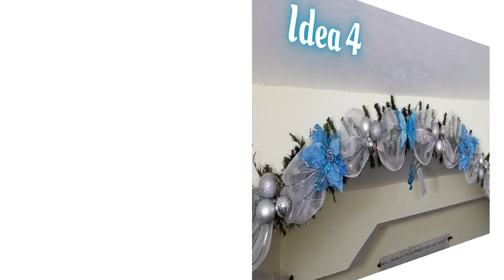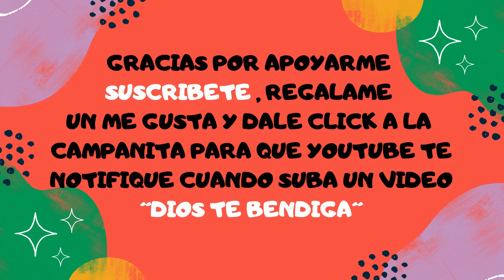🎄TENDENCIAS de GUIRNALDA NAVIDEÑA para EL 2024/ 2025 en ARCOS o PARED🎄GUIRNALDAS NAVIDEÑAS 2024-2025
❤️ Hola gente el dia de hoy les presento esta bella propuesta 👉🎄TENDENCIAS de GUIRNALDAS NAVIDEÑAS para el 2024🎄GUIRNALDAS NAVIDEÑAS en TENDENCIA en el 2024/2025🎄,,,⛄TENDENCIAS de GUIRNALDA NAVIDEÑA para EL 2024 // 2025 en ARCOS o PARED⛄  espero les guste y sea de inspiracion para decorar sus paredes, puertas, espejos, etc. en estas navidades.

✅  Comparte